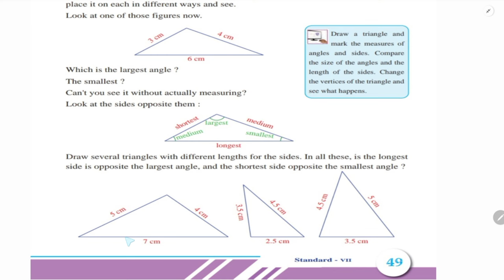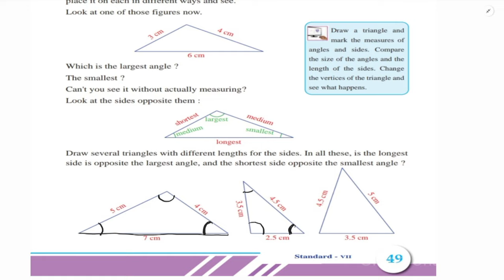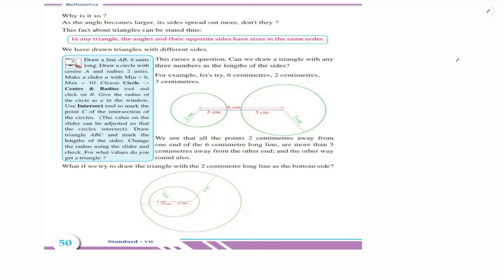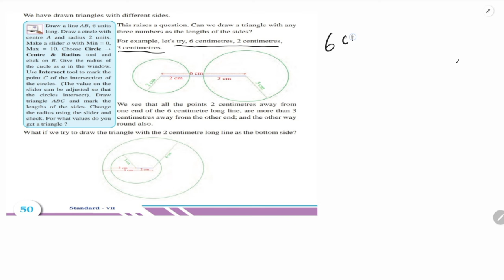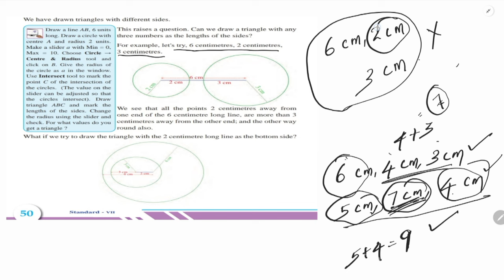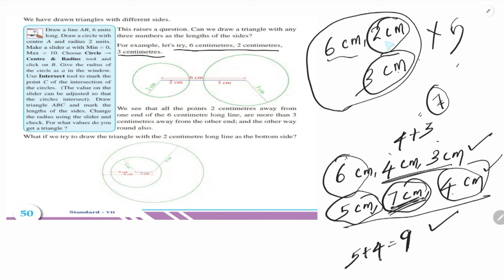Class 7 Chapter 3_ TRIANGLES | PART 2 | New Text Book 2024-25 | SCERT KERALA | Online Chalkboard